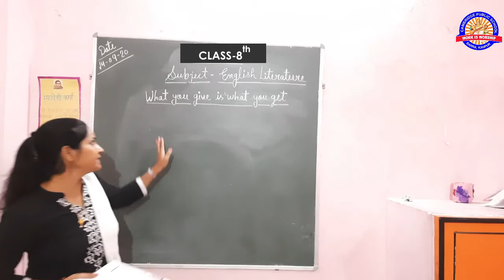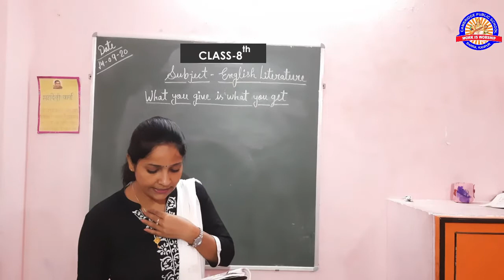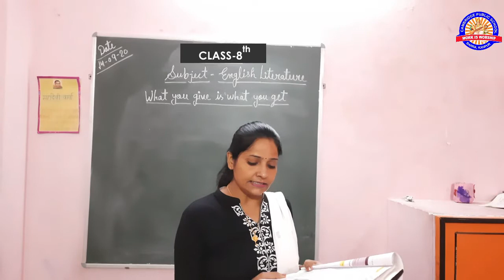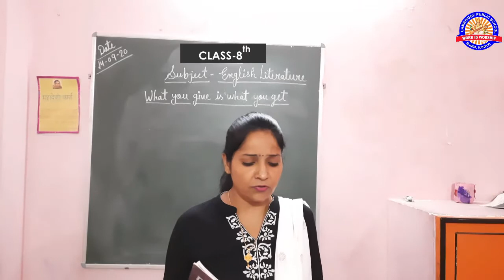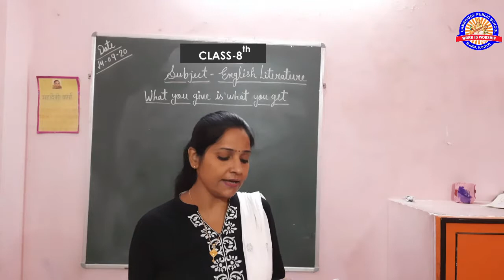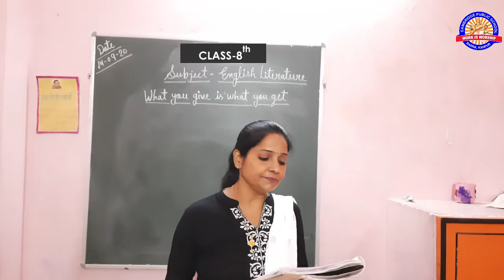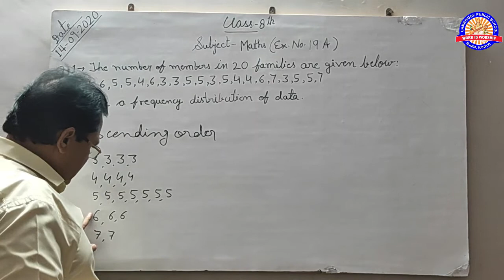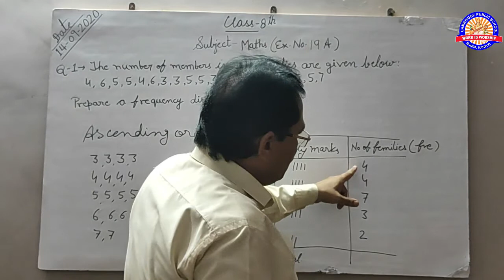Class 8th 14-Sep English Maths